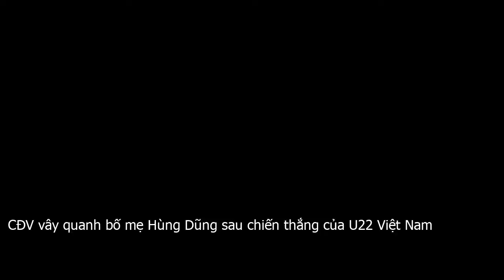CĐV vây quanh bố mẹ Hùng Dũng sau chiến thắng của U22 Việt Nam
Tối 10 . 12, không khí tại nhà Đỗ Hùng Dũng ở xã Yên Viên, huyện Gia Lâm như ngày hội sau khi tiền vệ này cùng đội tuyển U22 Việt Nam giành HCV bóng đá nam SEA Games 30.Tối 10 . 12, rất đông CĐV có mặt tại nhà tiền vệ Đỗ Hùng Dũng ở xã Yên Viên, huyện Gia Lâm, Hà Nội để cùng gia đình cầu thủ này theo dõi trận chung kết bóng đá nam SEA Games 30 giữa đội tuyển U22 Việt Nam và Indonesia.Mọi công tác được hoàn tất từ chiều. Gia đình chuẩn bị 14 mâm cỗ cùng 2 màn hình 45 inch để tiếp đón người hâm mộ.Bắt đầu trận đấu, các cầu thủ U22 Indonesia là những người chủ động chơi tấn công. Chứng kiến U22 Việt Nam bị dồn ép, ông Đỗ Huy Toàn và bà Ngô Thanh Hiền, bố mẹ của Hùng Dũng không giấu được sự lo lắng.Sau 20 phút, mọi lo lắng tạm qua đi khi thầy trò HLV Park Hang seo dần lấy lại thế trận. Không khí tại đây như vỡ òa với pha bật cao đánh đầu của Đoàn Văn Hậu, mở tỷ số cho U22 Việt Nam.Những phút sau, U22 Việt Nam còn có thêm 2 bàn thắng nữa, qua đó khép lại trận đấu với thắng lợi 3 0. Chiến thắng này càng ngọt ngào hơn với ông Toàn và bà Hiền khi Hùng Dũng ghi một bàn thắng, góp công vào chiến tích giành HCV của đội nhà.Sau trận đấu, nhiều CĐV đổ ra đường ăn mừng chiến thắng. Không khí tại xã Yên Viên, huyện Gia Lâm tối 10 . 12 như ngày hội với chiến tích của Hùng Dũng nói riêng cũng như đội tuyển U22 Việt Nam nói chung.Nhiều CĐV ghé ngang qua đường cũng tranh thủ tạt vào chúc mừng, chụp hình cùng gia đình Hùng Dũng. Chia sẻ với phóng viên Zing.vn, ông Toàn cho biết dù rất mệt và đau lưng song khi nhìn thấy tấm huy chương vàng của cậu con trai, mọi mệt mỏi đều tan biến. Ông cũng hứa sẽ tặng vợ chồng Hùng Dũng chuyến du lịch Sapa đúng như những gì đã nói trước trận.